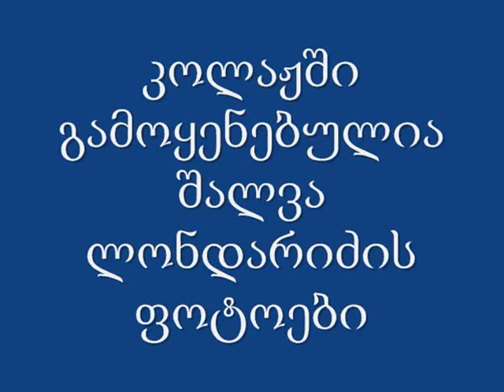თბილისო ჩემო.wmv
კლიპში გამოყენებულია შალვა ლონდარიძის ფოტოები და ნუკრი კაპანაძის მიერ შესრულებული სიმღერა ,,თბილისო ჩემო"